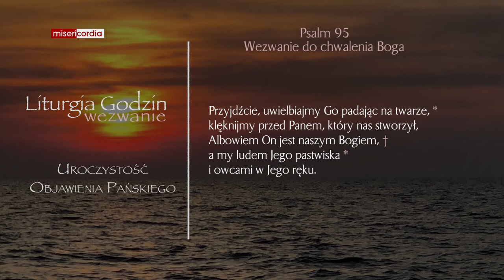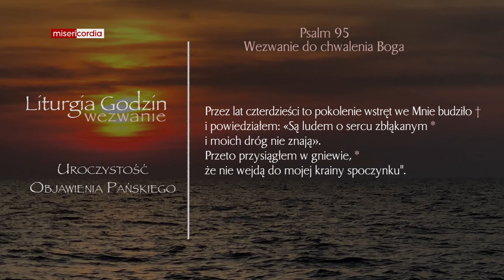Liturgia Godzin | Wezwanie | Uroczystość Objawienia Pańskiego